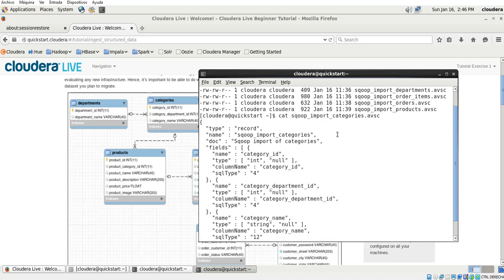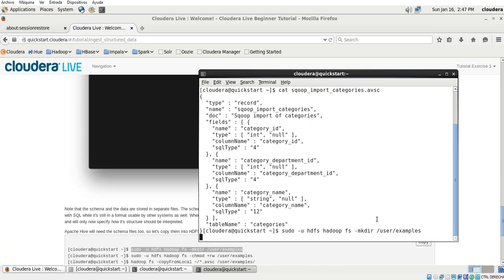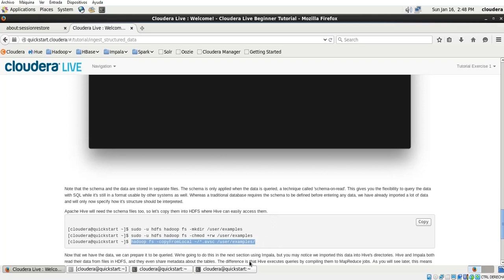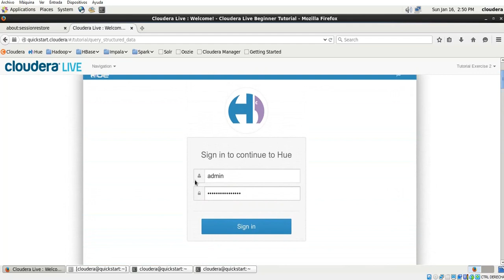Big Data. Preparando data para impala